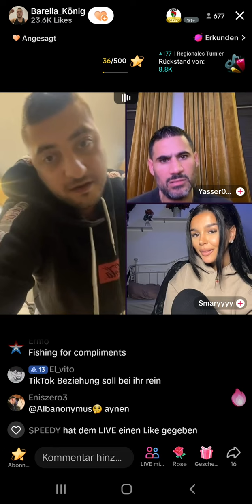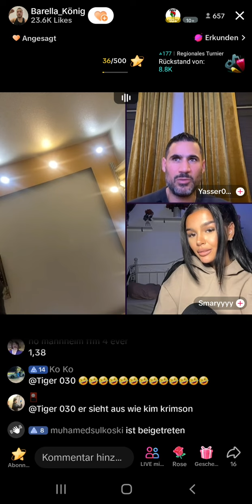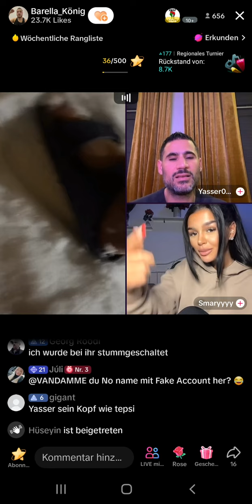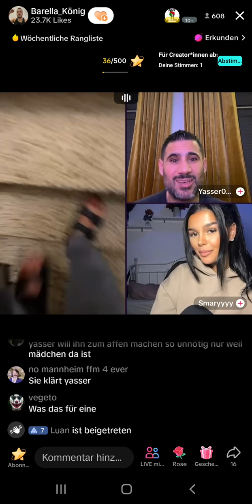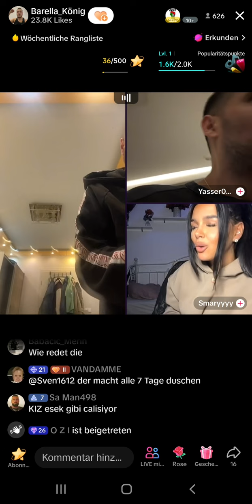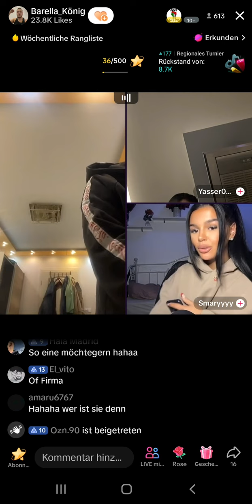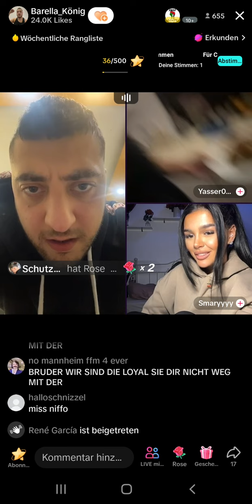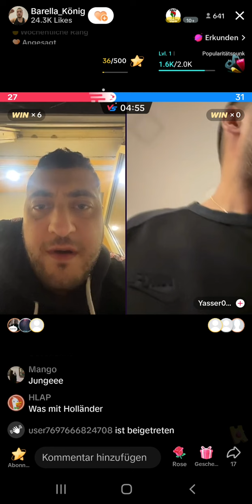UNSERE WELT? Yasser, Barrella und Smarvy über Beziehungen...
Barrella ohne Socken im Schnee